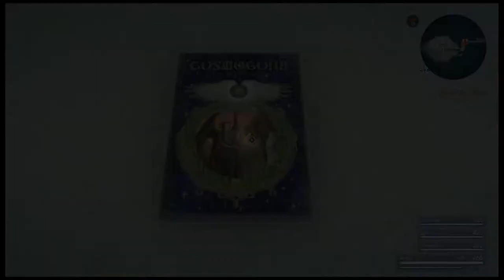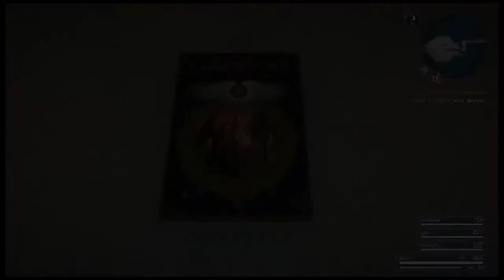Indian Final Fantasy 15 Gameplay Part 2 Hindi Commentary (PS4 Pro) 1080p60FPS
I just purchased Final Fantasy 15 and wanted to share my gameplay with you all! This is Part 2 of my FF 15 walkthrough series.I will be uploading a video everyday. The gameplay contains Hindi commentary for your entertainment also.